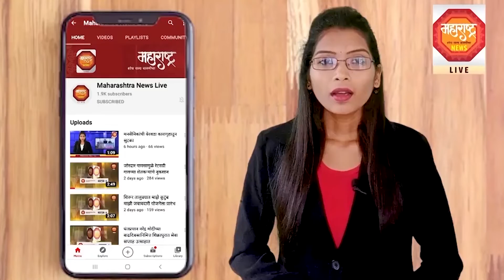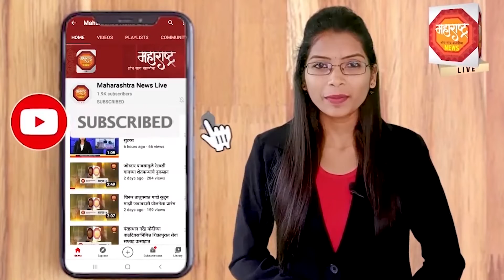डॉ.गोकुळदास शिंदे यांच्याकडून गरजू कुटुंबांना 51000 हजार रुपयांचा किराणा वाटप